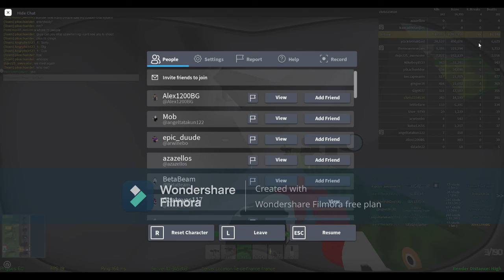2 roblox games in 1 video